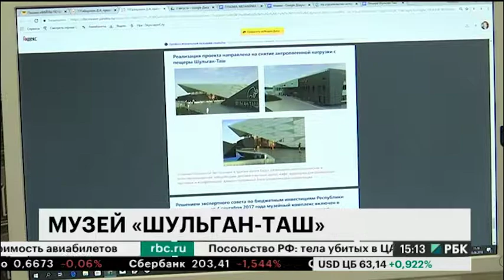На строительство историко-культурного комплекса "Шульган-таш" направят около 300 млн руб.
В республике появится историко-культурный комплекс "Шульган-Таш". Его планируют построить на территории Бурзянского района недалеко от знаменитой пещеры. В ближайшее время Управление капитального строительства Башкортостана намерено отобрать подрядчика для этих работ. Аукцион назначен на 27 августа  - сообщает издание Коммерсант-Уфа.